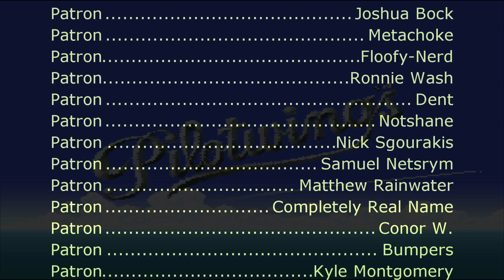Pilotwings - Light Plane (Sega Genesis Remix)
Video source:
Pilotwings : 4 - Light Plane-AllNintendoMusic